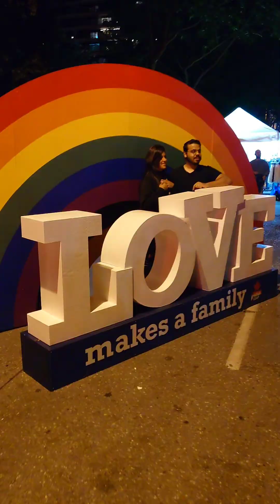Toronto pride part 2